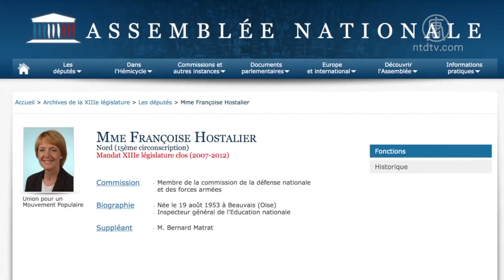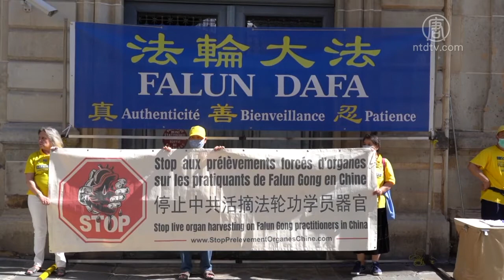7.20法轮功反迫害二十一周年 法国各界声援【法轮功720反迫害】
【新唐人北京时间2020年07月21日讯】2020年7月20日，法国法轮功学员在巴黎中领馆前举行21年反迫害集会。法国三位国会议员和前部长都表示支持法轮功。

2020年7月20日对全世界的法轮功学员来说，具有别样的意义。二十一年来，他们在世界各地捍卫着信仰。 当天，法国部分法轮功学员们再次聚集在巴黎中领馆前， 进行集会并向当地民众讲述中共迫害的真相，用平和理性寻求正义， 呼吁世人共同制止这场长达21年的迫害。

法国三位国会议员和一位前部长也对法轮功学员表示支持。 Jean-Luc Lagleize 议员为当天集会发来视频。

Jean-Luc Lagleize：「 我呼吁法国政府和欧洲采取行动用给中国政府施加压力，让中国政府重视人权。」

集会当天，法国人权同盟成员布克·阿兰（Alain BOUC）博士，到场表示支持。

法国人权同盟成员 博士Alain BOUC ：「所有人的自由都应当被尊重，法轮功学员的自由，还有其他信仰的自由。 」

法轮功，又称为法轮大法，自1999年7月20日起法轮功学员遭受中共政权的无端残酷迫害。 7月20日，法国主流媒体法国文化电台(France Culture )发表长文，报导法轮功学员一路反迫害的历程。

当天参加集会 的几位法国法轮功学员讲述了他们曾经在中国遭受中共迫害的亲身经历。

陈女士 法国法轮功学员：「今天是7月20号，是法轮功学员反对迫害已经21年了，在这21年当中，法轮功学员不畏强权，坚忍不拔的一直在反迫害。」

欧先生 法国法轮功学员：「实际上我们并不是今天在这里，实际上我们每年的这一天都会来到这个地方，但是以前在法国,在这边的主流媒体上面很少有报导，但是今天我确实看见已经开始有主流媒体在报导，我们法轮功学员就是受到了长达21年的迫害，一直到现在就是迫害仍然还在继续。」

二十一年过去了， 巴黎街头见证了法国法轮功学员们一路反迫害的身影。法轮功学员们希望世人能够认清中共的真实面目，能够识破他们欺瞒世人的弥天大谎。

冯女士 法国法轮功学员：「中共的一些宣传一直从开始迫害我们法轮大法一直到今天，包括疫情都是假的，我就呼吁中国善良的人，不要相信任何中共的欺骗谎言,真的不能够相信它们。」

法国新唐人巴黎记者站采访报导